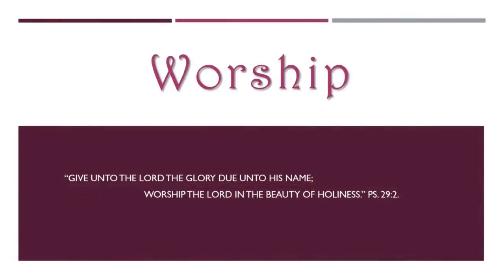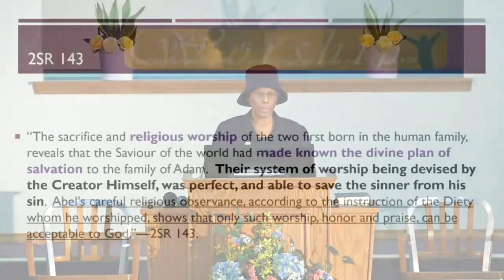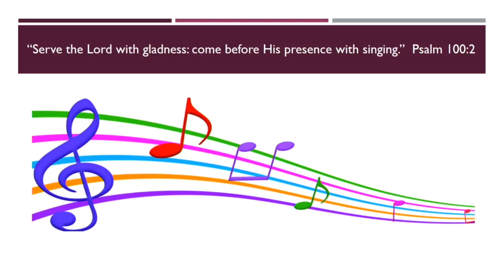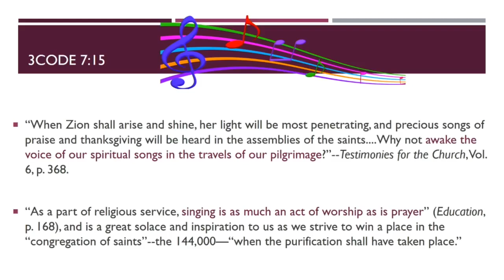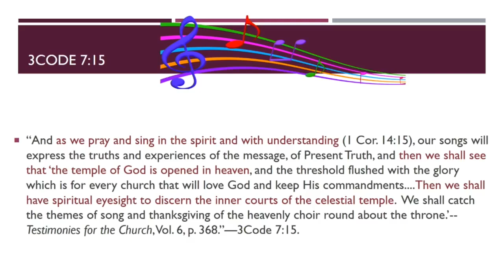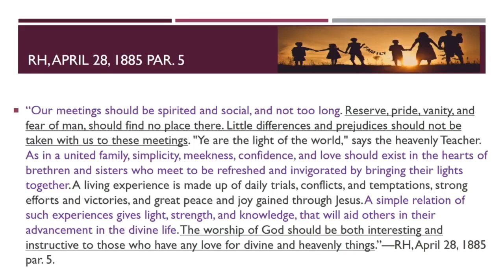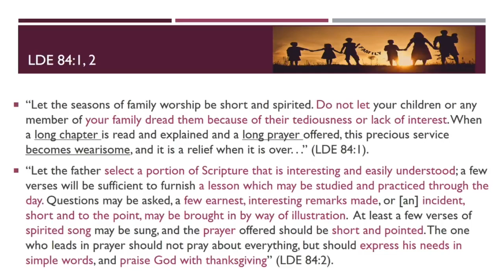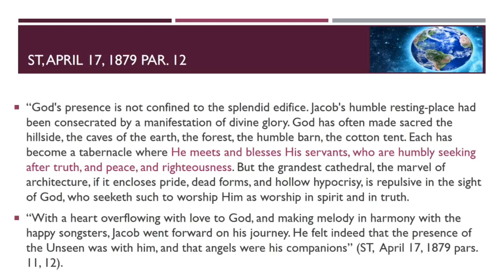Worship by Carmen Dodd. 05/29/2020.